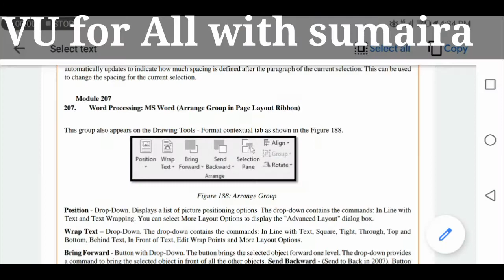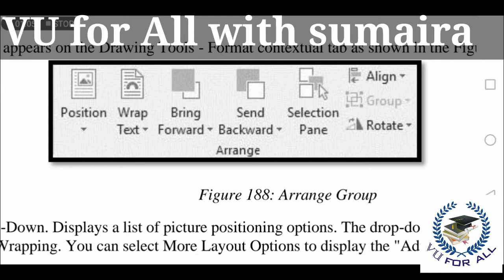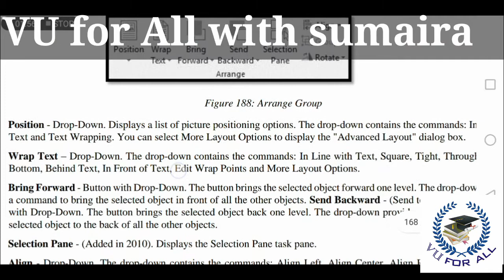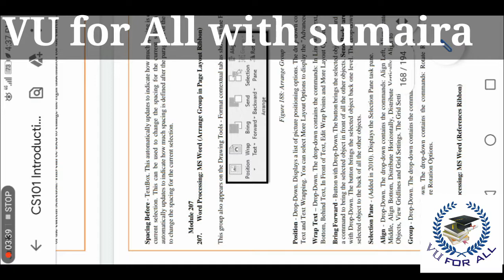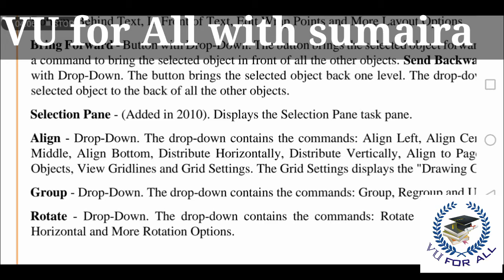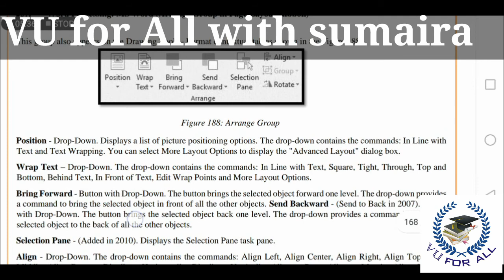CS101 slides #207|introduction to Computing | in Urdu/Hindi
In this lecture me teach you basic of computer my lectures is updated because i am used vu updated slides must watch this video if you want to clear your concept.